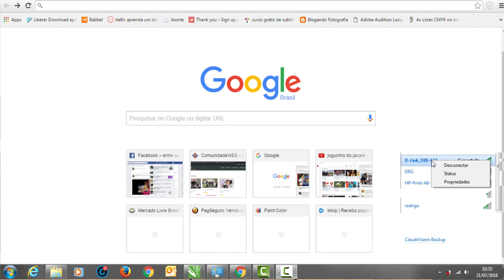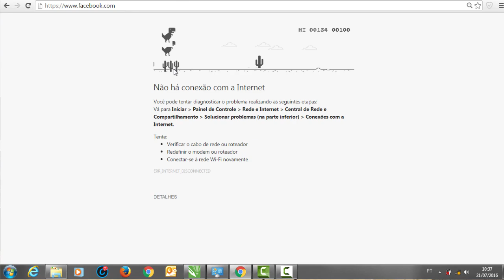Como achar Ovo de Páscoa no Google Chrome - Jogo do dinossauro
Salve ComunidadeWEB  ! Nesta aula você vai conhecer ovo de páscoa que tem no Google Chrome.
É um jogo do jacarezinho que descobri através do João e Pedro filho do meu parceiro Everton William. Esse geração bit estão cada vez mais inteligentes.